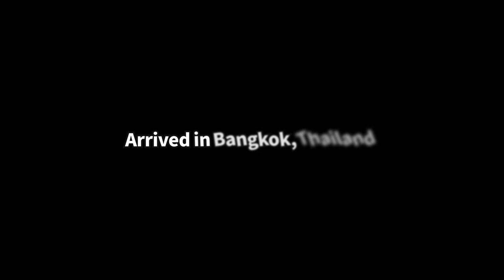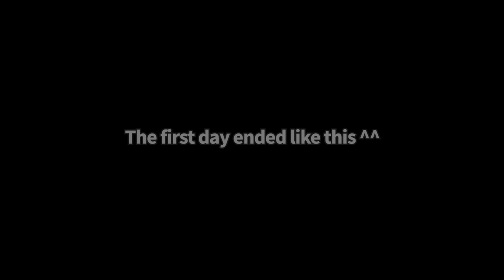2023 태국 미션 트립 1st Day vlog (feat.오륜교회 이주민 선교팀 with 홍광표 선교사) 단기 선교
Shooting & Editing : Jerry Kim
Camera : Sony A7S2, iphone SE2
Lens : GM 24mm F1.4
Video Edit Software : Premiere CC 2023

Vocal by Jieun Cho ( @zeniemuzic )
Song List
모든 영광 주 볼때까지
아버지 당신의 마음이 있는 곳에